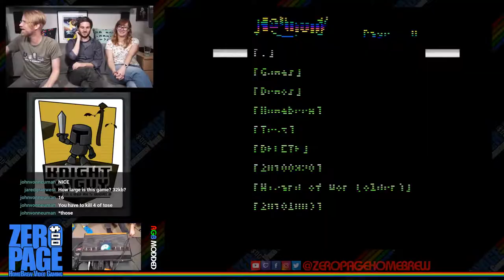Spies in the Night 2, Knight Guy in Low Res World, Choplifter!, Amoeba Jump: Atari 2600 Livestream!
Games:
- Spies in the Night 2 (WIP) by Jared Gray West EXCLUSIVE PREMIERE!
- Knight Guy in Low Res World (WIP Update) by John Von Neumann
- Choplifter! (WIP) by MemberAtarian
- Amoeba Jump (FINAL) by Dionoid

60FPS on an RGB Modded Atari 2600 through Framemeister!